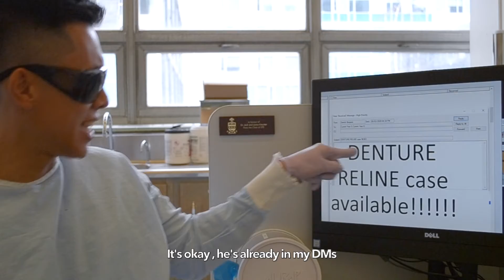Tooth Hurts (Truth Hurts Parody) - DDS3 (Dentantics 2020)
The University of Toronto Faculty of Dentistry takes infection control very seriously. The events in this show do not take place at the Faculty and do not reflect the universal standard precautions that are in effect to protect both patients and students. Filmed before to the COVID-19 lockdown and before imposition of physical distancing guidelines.

Actors: Anmol Biajar, Julia Diamandakos, Jasmine Liew, Amy Lin, Hyun Nam, Brian Nguyen, Richard Nguyen, Monica Pizzardi, Shamina Rahat, Kate Richert, Shawna Rieux, Andrew Scarsellone, Mary Shehata, Zaheed Shivji, Edward Shun
Editors: Anmol Biajar, Jasmine Liew, Sophie Look-Achoy
Writers: Anmol Biajar

Presented as part of the University of Toronto Faculty of Dentistry's 99th Annual Dentantics: "The Walking Dead-tantics", in support of Access to Care.